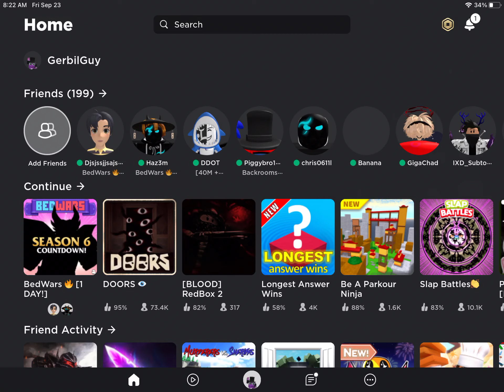Like if u played this